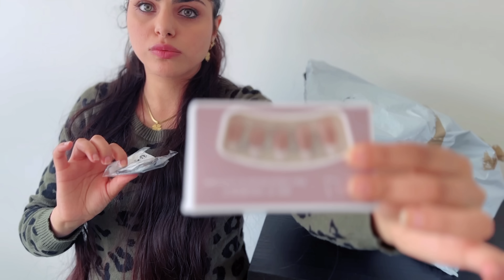فتحت اكبر 📦 مشتريات غريبة للبيت الجديد🏡 ، زوجي انجلط من الي شافه 🤣🤪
انستغرام سروشة